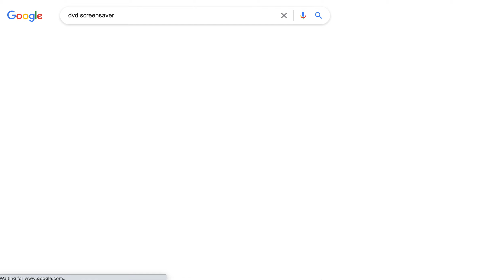Google Easter Egg for [dvd screensaver]